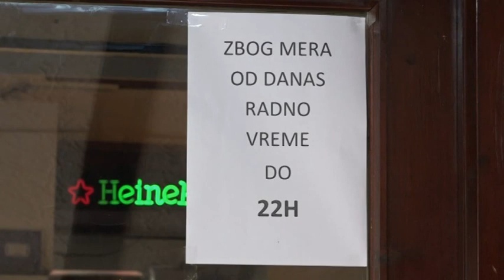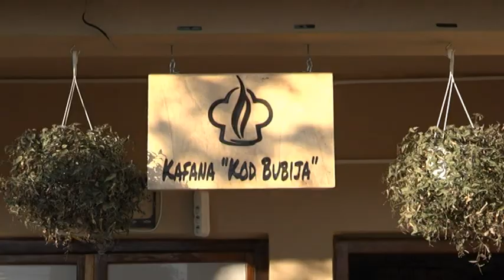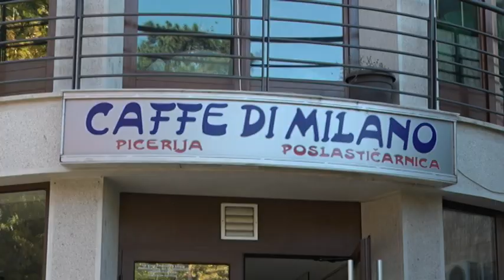PRILOG VRT - ZBOG KOVID PROPUSNICA VECINA UGOSTITELJA OGRANICILA RADNO VREME